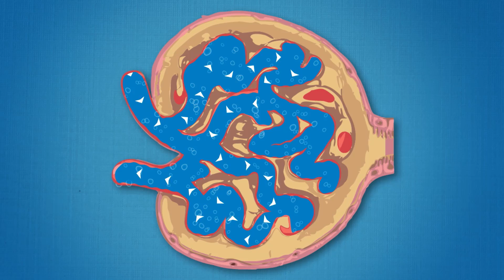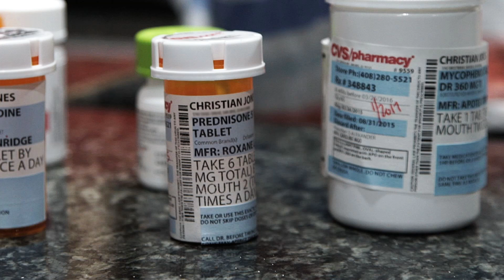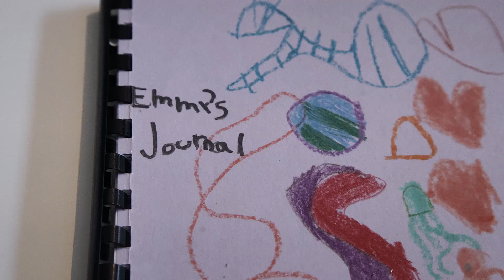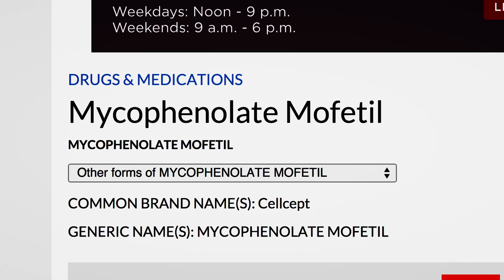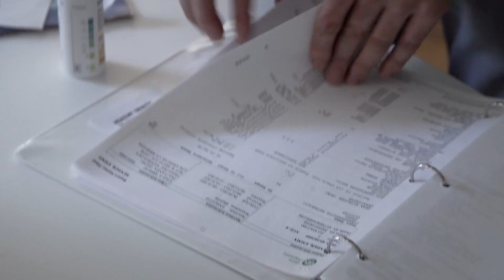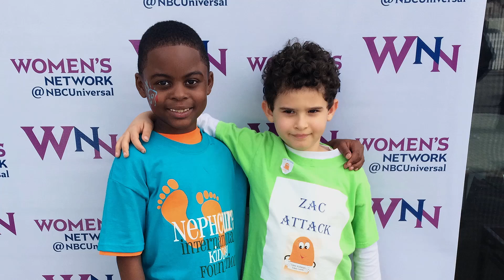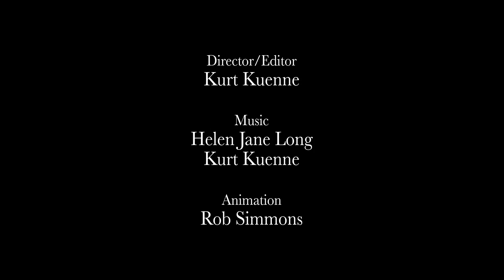The Child Patient Journey with Nephrotic Syndrome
Nephrotic Syndrome can strike any age, sex, or ethnicity. For children, both the disease itself and the myriad treatments can greatly impact their day to day life, self image, and emotional well-being. This video follows three children who live with pediatric Nephrotic Syndrome.